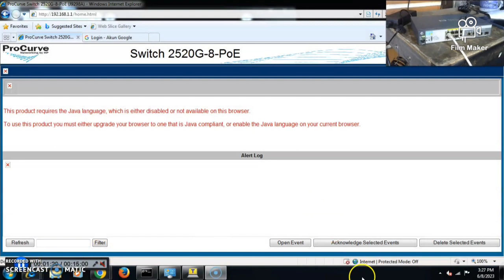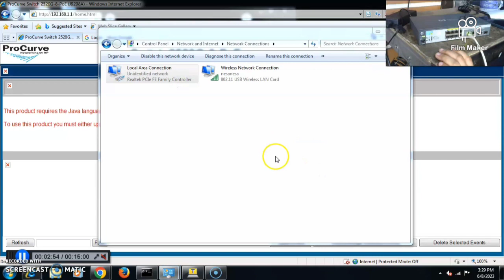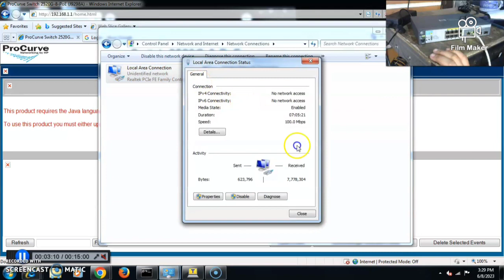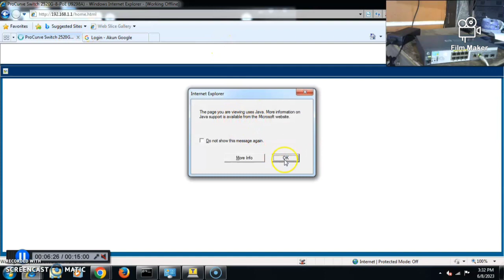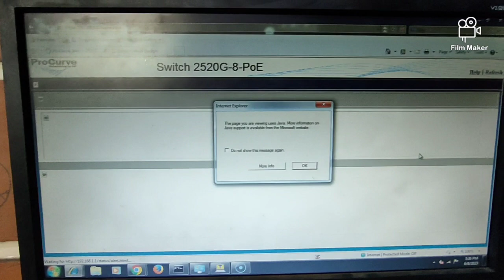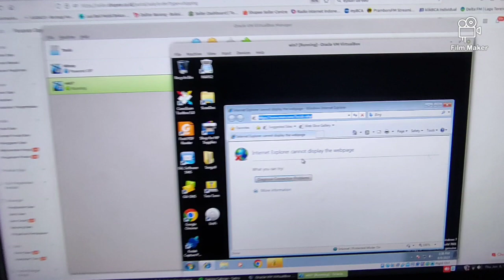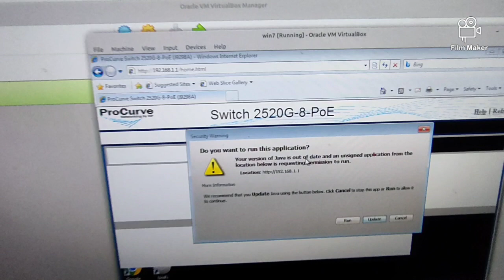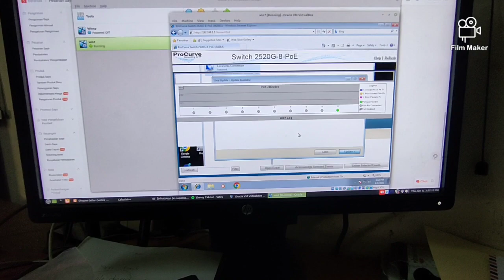SWITCH HUB HP PROCURVE 2520G POE 8 PORT -№MUHAMMAD BASTIAN-UNIT 2- TOKPED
Buat agan yang mau tanya seputaran unitnya boleh selagi saya bisa jawab bisa komen di kolom komentar atau Chat di wa 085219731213